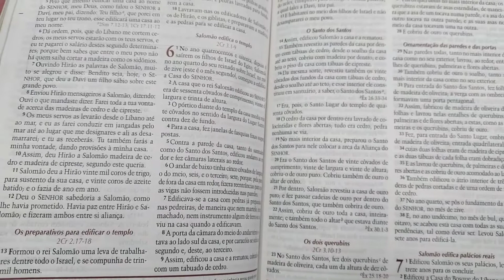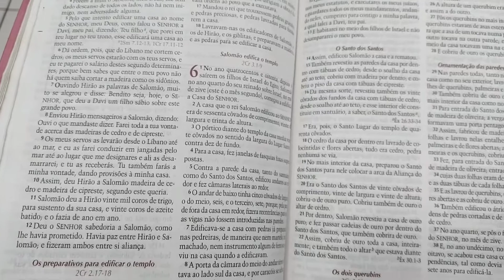VLOG em congresso do Cibepi regional.